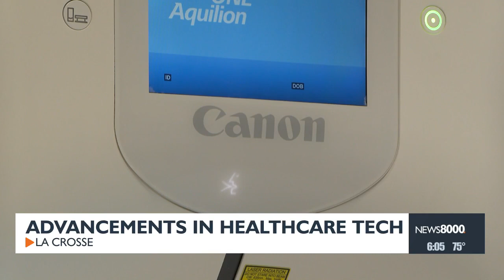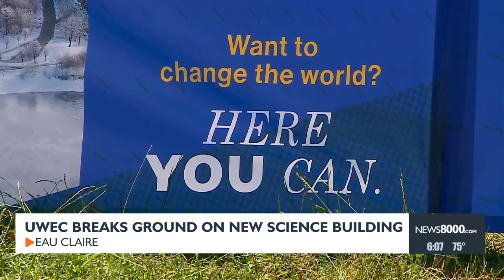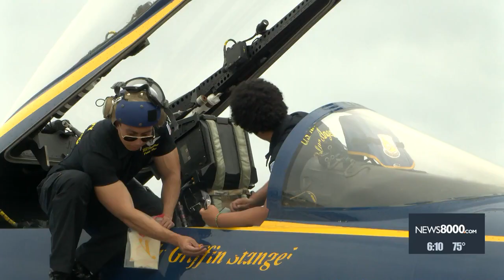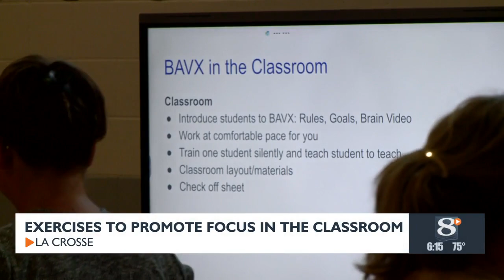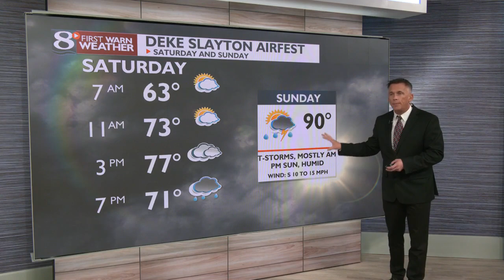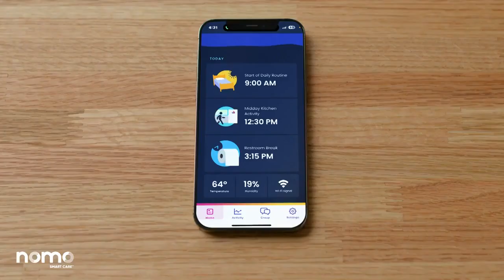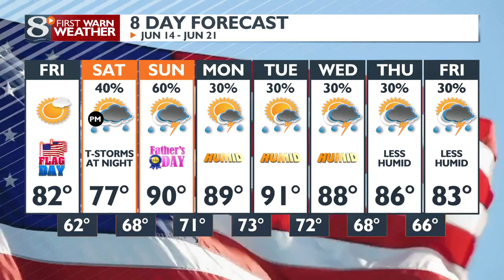News 8 Now at Six - 6/13/24